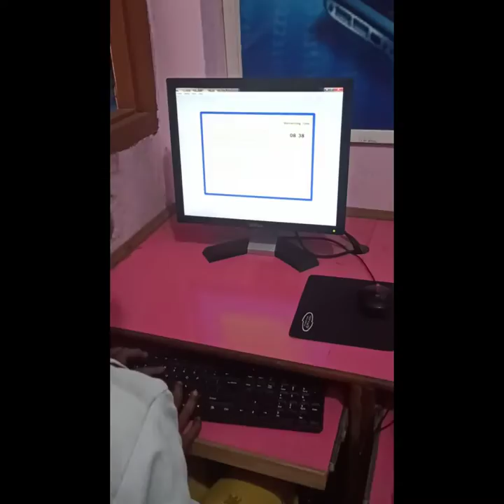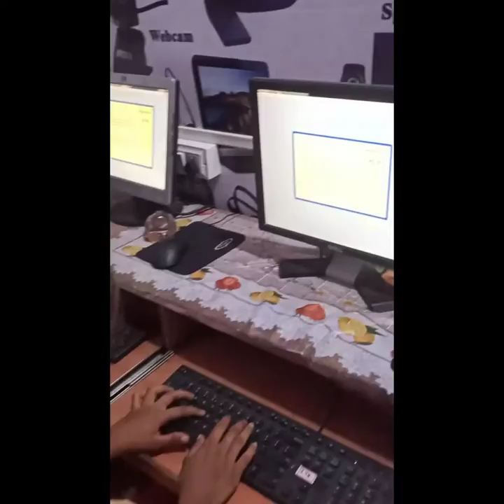Computer Teacher Taking Test of Student In Computer Center